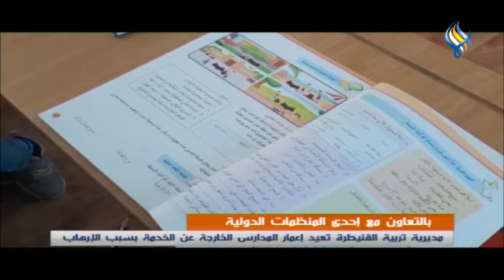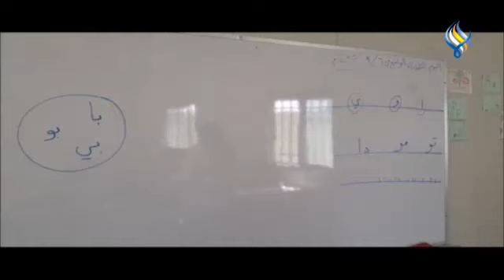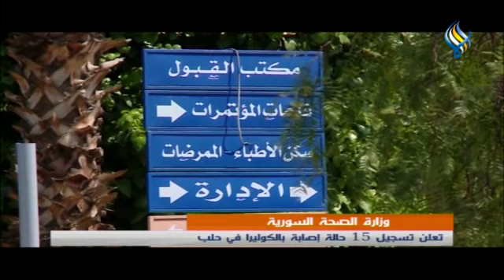قناة سما الفضائية : النشرة المحلية 11-09-2022